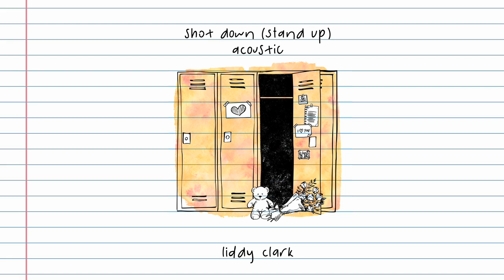Liddy Clark I “Shot Down (Stand Up) Acoustic” (Official Audio)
Liddy is a confessional storyteller whose songwriter roots intertwine with a breezy west coast chill vibe grounded by earthy tones.  💜 CONNECT with Liddy  ⬇️

“Shot Down (Stand Up)”
lyrics and melody by Liddy Clark

VERSE:
does it take a phone call or a knock at the door saying the one you love is gone?
does it take a million souls children who will never grow old or see another dawn?

PRE CHORUS:
what does it take to see
that nothing changing
is killing our humanity?

CHORUS:
we can be the ones to fix this
if everyone could just stop and listen
this problem has answers that won’t be found
if every time we try to stand up we get shot down

VERSE:
does it take a billionaire spending his life’s worth to make our case?
does it take a generation imagining a safer place?

CHORUS:
this problem has answers that wont be found

BRIDGE:
if praying’s all you want to do what are you trying to say to those
walking down hallways, sitting in church, or trying to see a show
oh this ain’t their time to go?

CHORUS:
this problem has answers that need to be found   Oh…